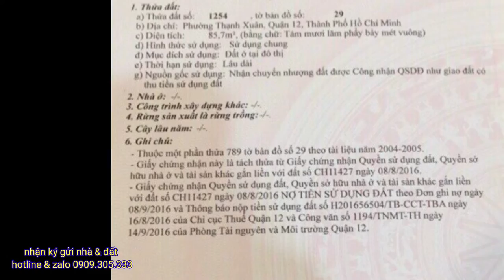bán đất đường TX25 , phường thạnh xuân quận 12 giá rẻ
-Dt : 5 x 17 ( thổ cư 100% )
-Giá : 3,4 tỉ
•hotline & zalo : 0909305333  (Mr. Phúc)

NHẬN:
MUA BÁN – KÝ GỬI – ĐẦU TƯ BẤT ĐỘNG SẢN
XEM THÔNG TIN QUY HOẠCH
 ĐO VẼ – TÁCH THỬA – HOÀN CÔNG – ĐĂNG BỘ
 XÂY DỰNG – XIN GIẤY PHÉP XÂY DỰNG
 HỖ TRỢ VAY VỐN NGÂN HÀNG

© Bản quyền thuộc về : Nhà Đất Quận 12
© Copyright by Nhà Đất Quận 12